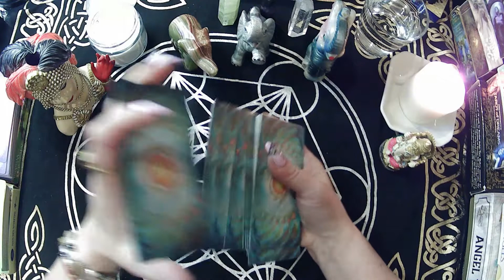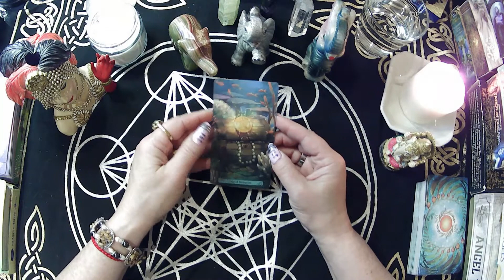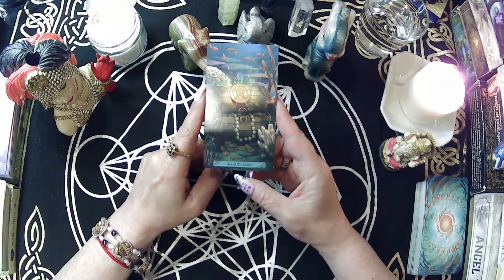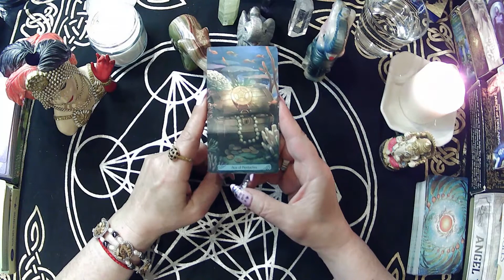ЧТО НА ПОРОГЕ В РАБОТЕ КАРЬЕРЕ БИЗНЕСЕ?-ВОПРОС-ОТВЕТ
ЧТО НА ПОРОГЕ В РАБОТЕ КАРЬЕРЕ БИЗНЕСЕ?-ВОПРОС-ОТВЕТ                                                                                 Вы хозяин своих мыслей и своей жизни. На канале @СЧАСТЬЕ В НАС САМИХ, вы найдете много практик и советов, как изменить свою жизнь к лучшему,и достичь того самого Счастья по умолчанию.